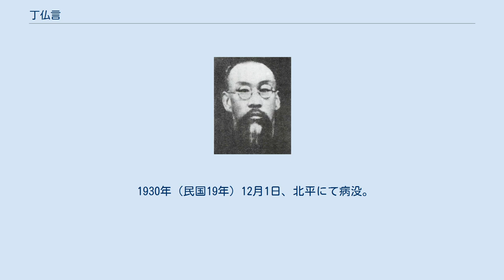丁仏言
丁 仏言（てい ふつげん）は中華民国の政治家・書家・詩人・ジャーナリスト。
仏言は字で、名は世嶧。
号は邁純。
 清の廩貢生。
日本に留学し、法政大学法政速成科を卒業した。
帰国後はドイツの山東鉱山区占領に反対するため、保鉱会という組織を結成している。
後に山東法政学堂教習（教官）となった。
1910年（宣統2年）、山東咨議局議員に当選したが、翌年辞職する。
武昌起義が勃発すると、革命派に与して山東省の独立を図った。
 1912年（民国元年）、北京で臨時参議院議員に当選し、さらに『亜細亜日報』主筆もつとめた。
翌1913年（民国2年）5月、進歩党に加入し、党務部部長に任ぜられている。
同年10月、国民党の張耀曽らと民憲党を組織したが、まもなく袁世凱の命令により国会は解散されてしまう。
政党活動の一方で、張東蓀らと共に『中国雑誌』を編集・出版した。
1915年（民国4年）、袁が皇帝即位をもくろむと、丁は上海に移り反袁活動を展開した。
 袁世凱死後の1916年（民国5年）8月、大総統となった黎元洪により丁仏言は総統府秘書長に任命された。
しかし、翌年2月にいったん辞職・帰郷し、古文書学に親しむ。
1922年（民国11年）、曹錕が賄選により大総統当選を目論むと、当時国会議員となっていた丁はこれを拒否し、さらに批判的な言論活動を展開した。
このために丁は逮捕され、1924年（民国13年）に北京政変（首都革命）で曹が失脚するまで拘禁された。
 その後、丁仏言は済南の中学で国文学教師となった。
1928年（民国17年）以降は北平に寓居している。
丁は書家・詩人としても優れた声望を有し、多くの作品を残した。
 1930年（民国19年）12月1日、北平にて病没。
享年53。